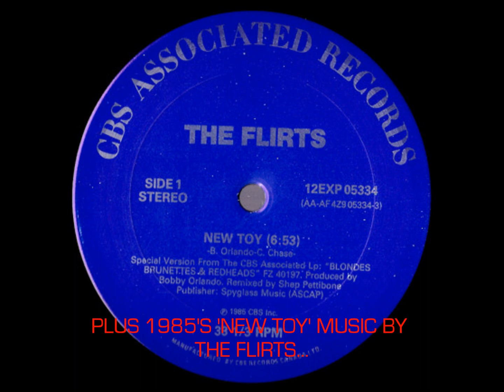Solina Vs The Flirts - Show Me Love Tonight With New Toy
1995's 'Show Me Love Tonight' by Solina accompanies 1985's 'New Toy' music by The Flirts.